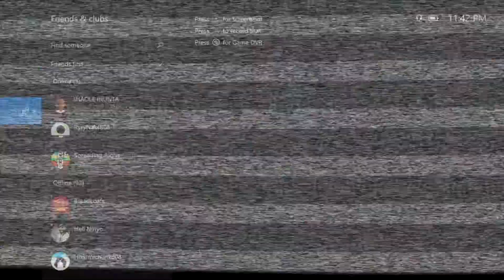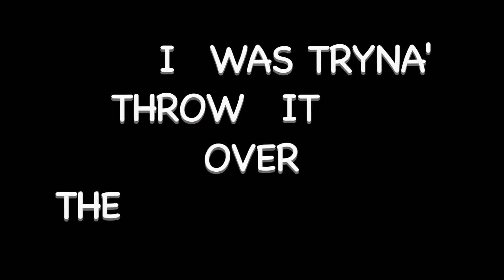MEET THE BUNz CLAN! - (BLACK OPS 3 FAILS/FUNNY MOMENTS)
What's up guys! Hope you enjoy these little clips that I have put together.